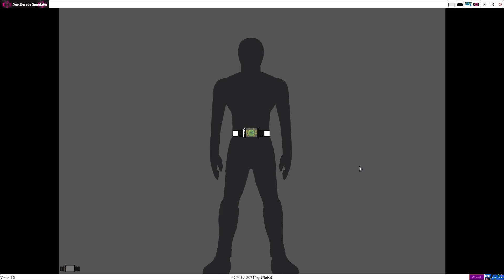Kamen Rider The Henshin Belt - Henshin Sound & Animation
Future:  Primitive Dragon Wonder Ride Book, Elemental Dragon Wonder Ride Book, Konchuu Daihyakka Wonder Ride Book, Haken Bladriver, Eneiken Noroshi.
Ocean History Wonder Ride Book
Tategami Hyoujuu Senki Wonder Ride Book
◕ Reiwa Rider: